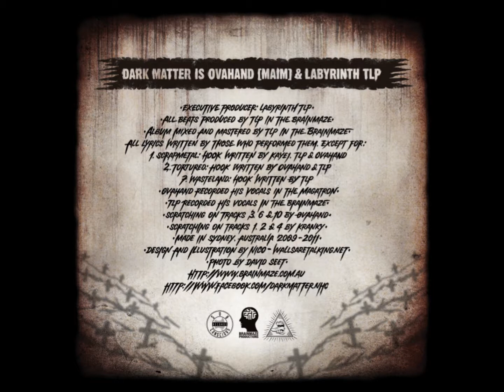Dark Matter - Kings of Nothing (feat. P.Smurf)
Track 04 from Dark Matter's debut album "Diatribe" (2011)

Produced by Adrian Incarnate (AKA. Labyrinth the Lost Poet)